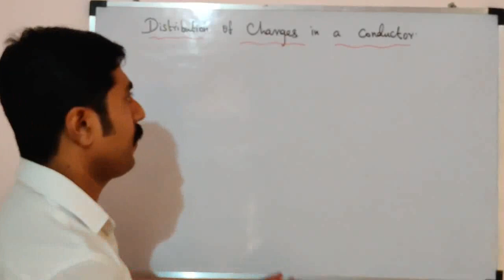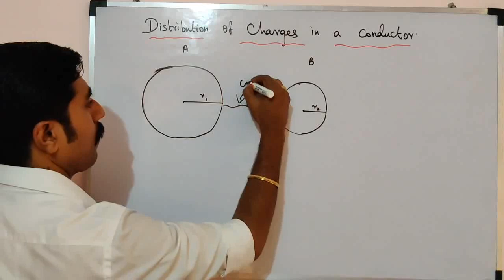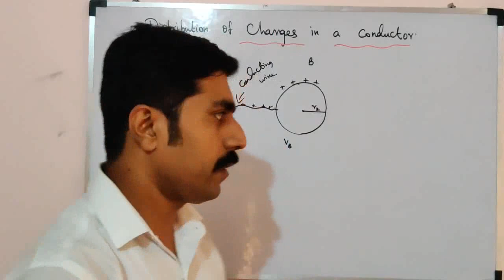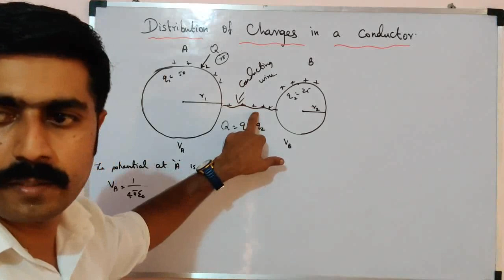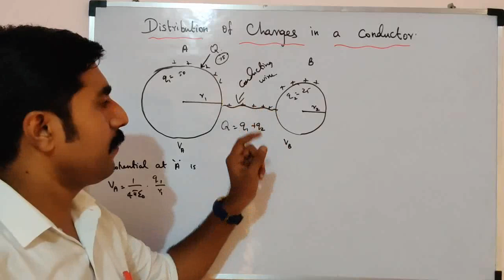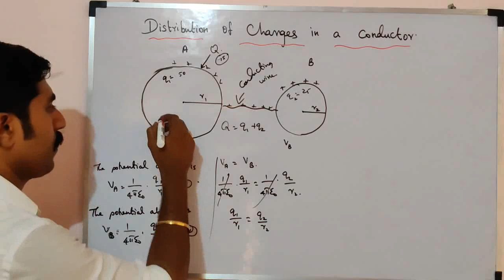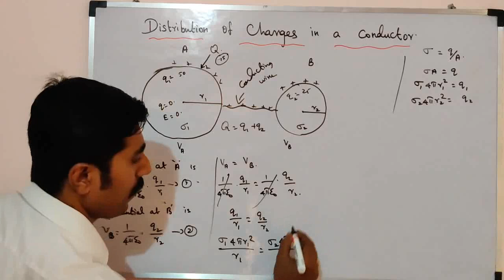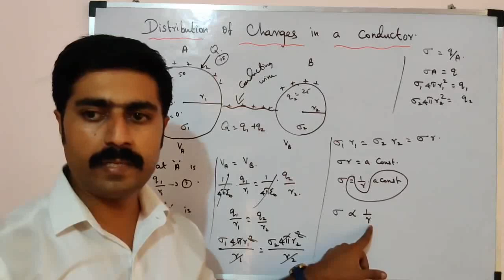Distribution of charges in a conductor||Ln 1||Electrostatics||STD 12 Physics||Tamil||sky physics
1.Electric potential at a point due to a point charge. 3.MASTER PCM tution center KOTTAR NAGERCOIL.